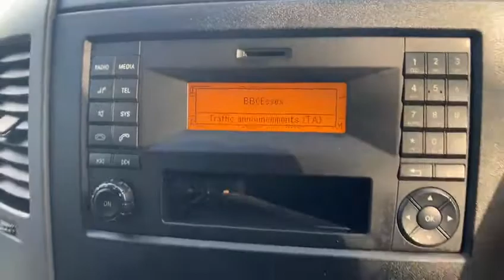2018 68 MERCEDES-BENZ SPRINTER 2.1 314CDI 1d 140 BHP ULEZ DOUBLE CAB TIPPER 7 SEATER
This value for money, 3 seater, rear and side racking, rear fixed bar with jaw, tipper with remote control lead, amber beacon, , spare wheel, multi function steering wheel, 6 speed, remote central locking, ULEZ COMPLIANT, Electric Windows, 6 speed manual, drink holders, ABS, Air Bags, pre delivery check, additional fees may apply, please note, not all cars are kept on site please call to make appointment and to avoid disappointment. pre delivery check, This vehicle will be sold with the benefit of manufacturers warranty until 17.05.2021, Hpi Checked, Part Exchanges Welcome. Low Rate Finance/PCP Finance Options Available, Over 100 Cars and Up To 50 pictures Available Visit Our call now Tel: BUY WITH CONFIDENCE BECK EVANS A FAMILY RUN BUSINESS ESTABLISHED 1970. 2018 CAR DEALERS AWARDS WINNERS, BUY WITH CONFIDENCE BECK EVANS A FAMILY RUN BUSINESS EST 1970, peace of mind with total cover/protection available, gap rti, paint protection, extended warranties/main dealer labour rates. Keep your capital working for you with competitive payment options available from Beck Evans, let us quote you.